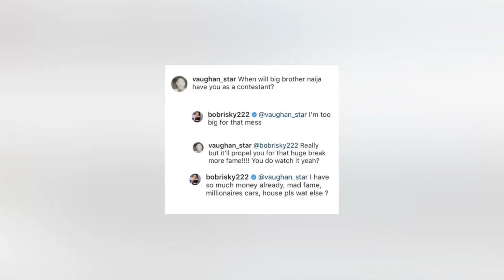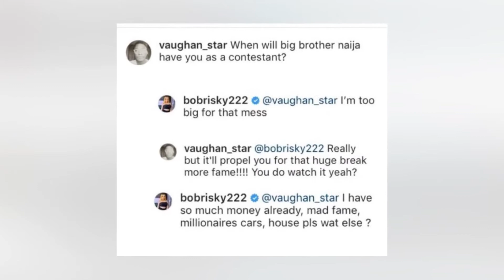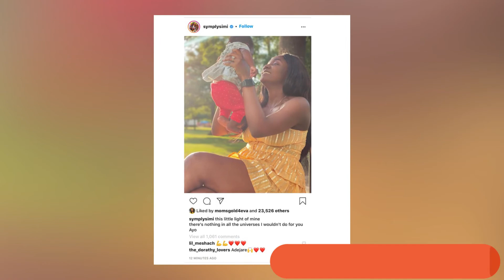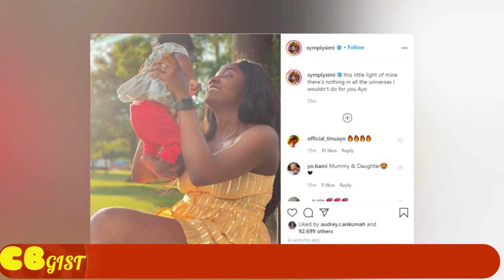CBgist Igbo: Bobrisky Says He’s Too Big To Be On The Reality Show, Calls It “A Mess”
“Hushpuppi has not been released” – Lawyer reveals
“There’s nothing in all the universes I wouldn’t do for you” – Simi gushes over her daughter